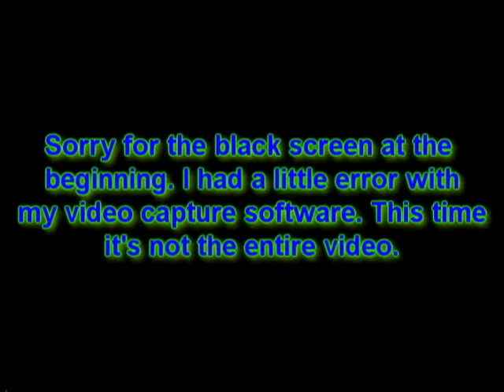Let's Play Megaman Legends! (Fixed)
So, it appears that my pc can render a video in .wmv format that's only about 500 megs in ten minutes ,but in .avi it renders in about 6 minutes and it's 1.97 gigs. Classy... NOT. Any who I uploaded this video earlier today and the entire video was a black screen! Not cool! So here is the fixed version. Megaman Legends=Great game.